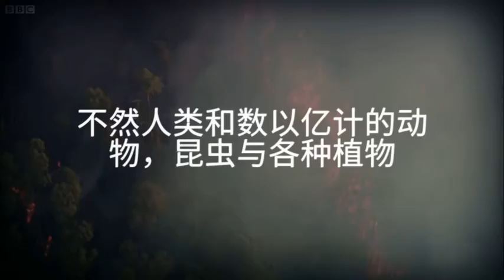危机干预 | 打破种族宗教国籍隔阂为澳洲祈雨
成功跨越种族、宗教、国家为澳大利亚祈雨！
为澳大利亚祈祷 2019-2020 森林大火，澳洲史上最严重的森林大火蔓延数月。一组群不分宗教及种族同步在澳洲，吉隆坡和新加坡为澳洲祈雨。切记，保护地球，人人有责！